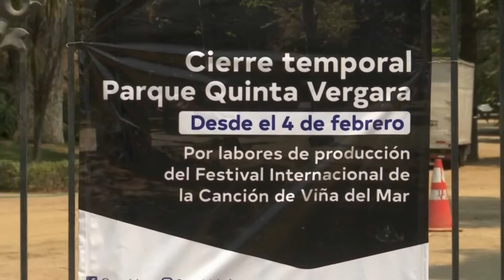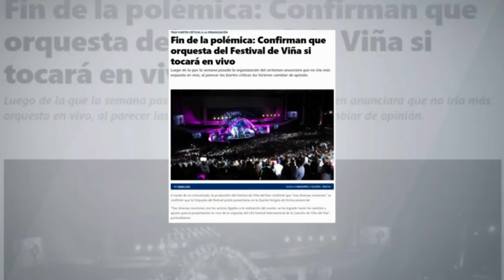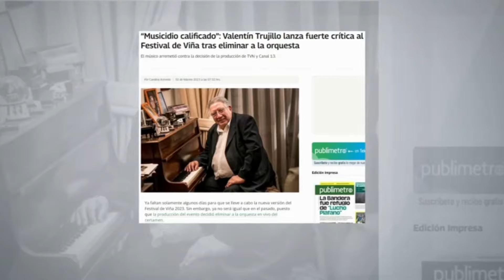VIÑA DEL MAR 2023: polémica por artistas, fechas y qué opina la gente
El Festival de Viña del Mar de 2023 tiene una polémica poco usual: la demora en la confirmación de los artistas. Y esto ha traído consecuencias.

¿QUÉ OPINAS?